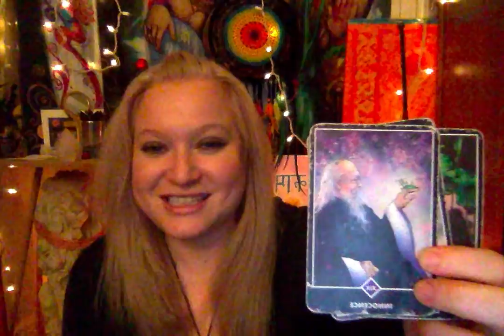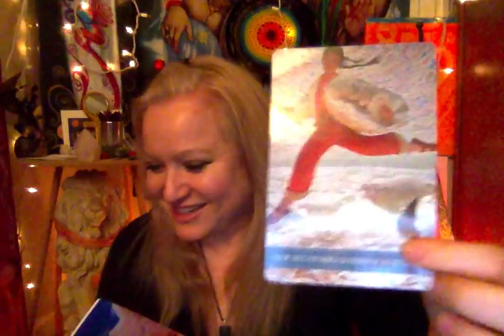Horoscope March 22 2018 MERCURY RETROGRADE